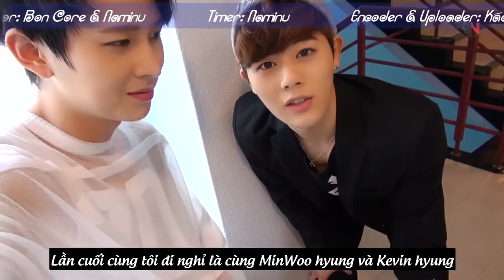[VIETSUB][ZEAVN] N71 - Message from Minwoo & Dongjun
제국의아이들[ZE:A] - ZEAVN - ZE:A's Việt Nam ♥